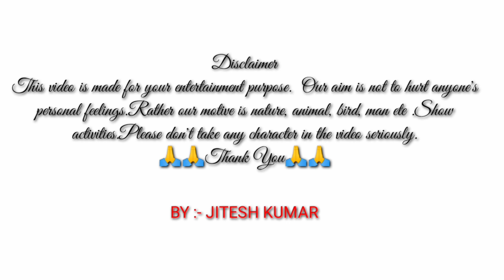भाभी के पेट में निकला 3 किलो का पत्थर डॉक्टर भी रह गए हैरान | Jitesh's Vlogs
:- Hello guys
My name is jitesh suryawanshi
🙏🙏Please all friends support me 🙏🙏

how to edit vlog from mobile
vlog
vlog background music
video vlog
vlogs telugu
how to make vlog video
vlog music
blogger
vlog malayalam
blogger
blogging
blogs
blogilates
how to create a blog
village vlog
village vlog

पेट में पथरी,
पेट में पथरी होने के लक्षण,
पेट में पथरी के लक्षण,
पेट में पथरी होने के क्या लक्षण है,
पेट में पथरी हो तो क्या खाना चाहिए,
पेट में पथरी होने के क्या क्या लक्षण होते हैं,
पेट में पथरी कैसे बनती है,
पेट में पथरी होने के कारण,
पेट में पथरी हो जाए तो क्या खाना चाहिए,
पेट में पथरी कैसे होती है,
पेट में पथरी होने से क्या क्या होता है,
pet me pathri,
pet me pathri ka dard,
pet mein pathri ka dard,
gall bladder stone problem,
gall bladder stone cause,
पेट में पथरी है,
पथरी कैसे होता है पेट में,
पेट में पथरी क्यों होती है,
पेट में पथरी कैसे पड़ती है,
पेट में पथरी कहां पर होती है,
पेट में पथरी किस कारण होती है,
पेट में से पथरी कैसे निकाले,
पेट में पथरी होने पर क्या करना चाहिए,
pet mein pathri,
patri pet me,
pet mein pathri ho,
pet me stone,
13 mm stone in gallbladder,
pit pathri,
13 mm gallstone

2 birds 1 stone and an empty stomach,
stone in stomach animation,
stone in stomach 3d animation,
stomach stone beans treatment in tamil,
belly button stone removal,
belly button stone removal animation,
stone belly button ring remove,
belly button stone removal asmr,
belly button stone cleaning out,
belly button stone cleaning asmr,
belly button stone removal at home,
belly button stone dr pimple popper,
belly button stone youtube,
how to clear stone in stomach in tamil,
how to check stone in stomach,
stomach stone diet,
stomach pain due to stone,
stone in stomach what to eat,
stomach stone food,
stomach stone food in tamil,
how stone formed in stomach,
how to get instant relief from stone pain in stomach,
how to find stone in stomach in tamil,
stone in stomach symptoms in hindi,
stomach me stone hone ke lakshan,
how to know stone in stomach,
kidney stone stomach pain relief in hindi,
stomach me stone kaise hota hai,
how to make stone in stomach,
stomach mai stone hone ke lakshan,
stomach stone in tamil,
stone in stomach symptoms,
stomach in stone,
stone stomach in hindi,
stone in stomach,
stone pain in stomach,
stone symptoms in stomach malayalam,
i got kidney stones,
stone in the stomach,
stone mata,
stomach pain in kidney stone,
kidney stone stomach pain relief in tamil,
stomach kidney stone,
left side stone in stomach,
stomach like stone,
stone stomach pain medicine tamil,
stone stomach pain medicine hindi,
hot stone stomach massage,
stomach mein stone,
stomach stone symptoms in telugu,
stone stomach pain,
stone in kidney pain,
stone stomach,
symptoms of stomach stone,
symptoms of stone in stomach in hindi,
reason of stone in stomach,
stone on stomach,
symptoms of stone in stomach in tamil,
two birds one stone and an empty stomach,
hot stone massage on stomach,
stomach stone problem,
stomach stone problem in telugu,
stone stomach pain tamil,
stone pain in stomach in hindi,
stone stomach pain telugu,
how painful are kidney stones,
stone stomach problems,
stomach stone relief,
belly stone removal asmr,
belly stone removal asmr animation,
belly stone removal animation,
stone belly removal,
belly stone symptoms in bengali,
belly stone symptoms,
stone stomach stone,
stomach stone treatment in tamil,
abdominal stone treatment,
what a kidney stone looks like,
is kidney stone dangerous,
i had a kidney stone,
pushing out kidney stone,
v stomach,
why stone in stomach,
0.5 cm kidney stone,
why stone in kidney,
stones kidney stones,
stone in abdomen,
how to know about stone in stomach